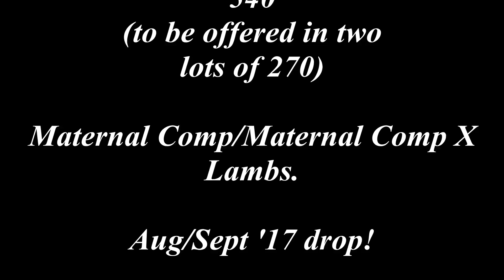thirds 2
Description